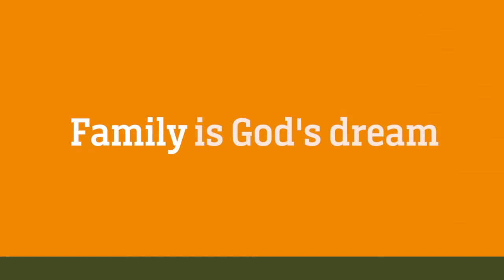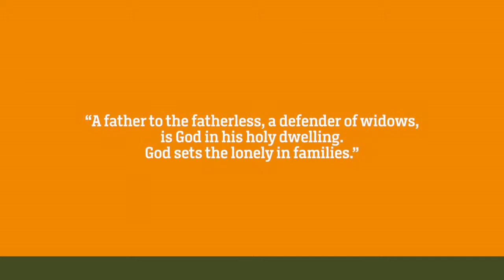Samaritan's Purse: Raising Families Dreams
Families in Rwanda have been lifted out of poverty with support from Samaritan's Purse and the local church. Find out more by watching this video or clicking